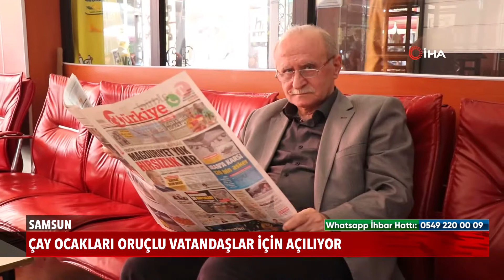Çay ocakları oruçlu vatandaşlar için açılıyor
Ramazan ayında birçok esnaf, lokanta, kahvehane, çay ocağı, pastane gibi yerler faaliyetlerini sürdürüyor...

 Ancak Samsun’un İlkadım ilçesinde bulunan tarihi Saathane Meydanı civarındaki çay ocaklarında dükkanlar açık olmasına rağmen çay satışı yapılmıyor.

 Oruçlu olan vatandaşlar, çay ocaklarına oturup, gazete okuyup, televizyon izleyip, namaz saatlerini bekleyip, iftar saatine kadar zaman geçiriyorlar.
Çay ocağı sahipleri de Ramazan dolayısıyla ocağını iftardan önce yakmıyor.